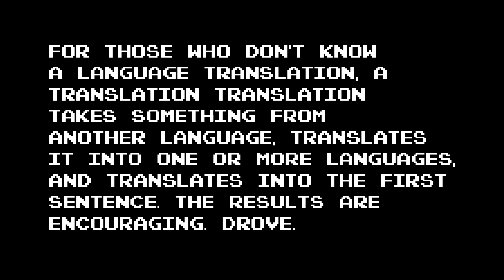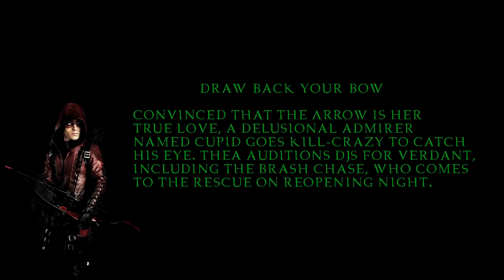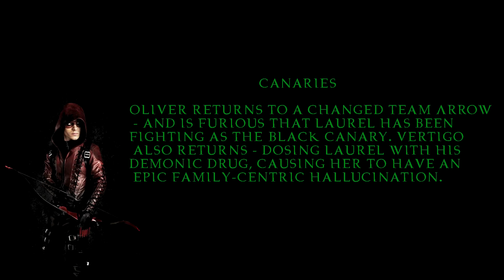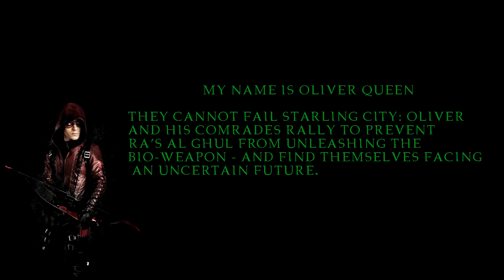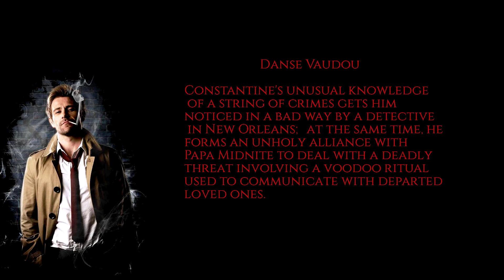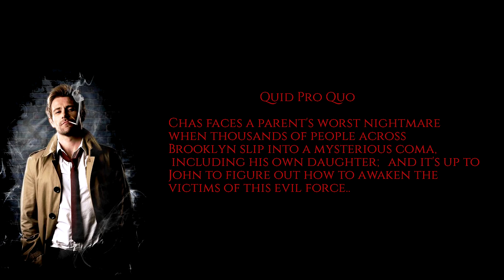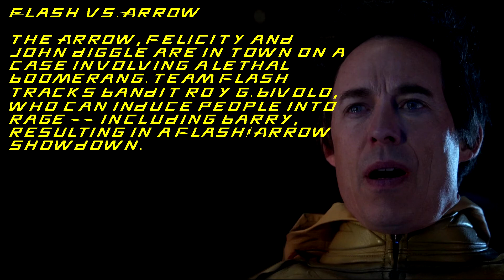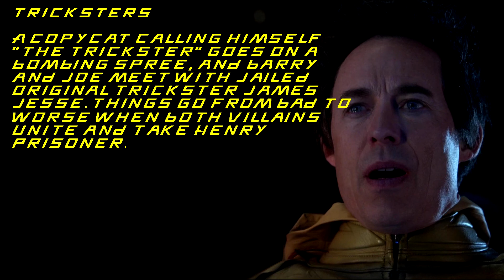Recursive Translation Fun: Arrowverse Year 3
This was something inspired by the existence of a wonderful little bootleg known as Pokemon Vietnamese Crystal. Also, I didn't know that Google translate is programmed with regional title-differences in mind, so it knows to make Mega Man into Rockman for Japanese. That's neat. The translation chains are as follows:

Thumbnail: (English-Chinese-Arabic-Italian-Japanese-English)

Text Intro:English-Korean-Tatar-Nepali-Latvian-Hausa-Shona-Catalan-Croatian-Amharic-Igbo-Swedish-Russian-English

Arrow Season 3: (English-Chinese-Japanese-Arabic-German-English)

Constantine: (English-Latin-Swahili-French-Spanish-English)

The Flash Season 1: (English-Russian-Hebrew-Spanish-Hindi-English)

Look! Those with a short-sightedness